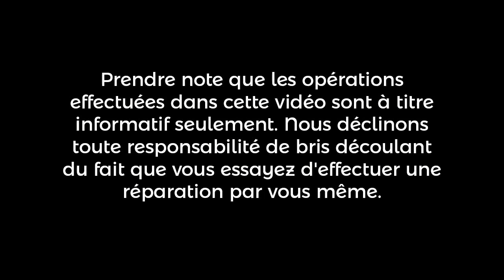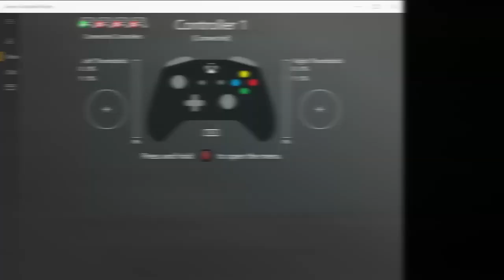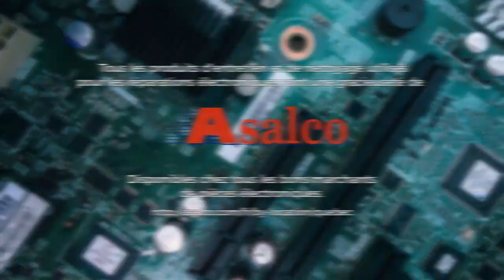Contrôleur PlayStation 4 | SJC Électronique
Nettoyage et remise en fonction d'un contrôleur pour la console de jeux vidéo Sony PlayStation 4.